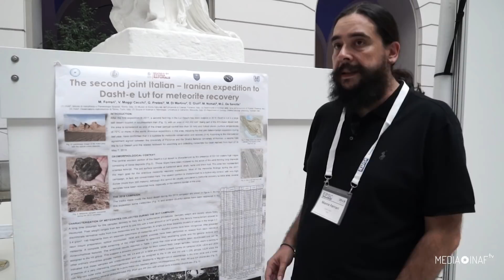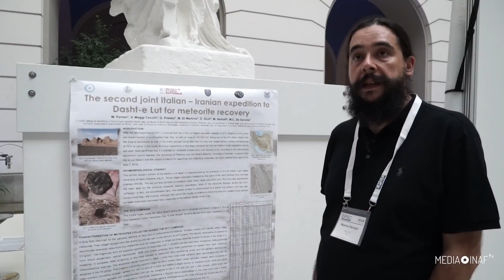In Iran a caccia di meteoriti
Al congresso europeo di planetologia Epsc 2018 di Berlino abbiamo incontrato Marco Ferrari dell'Inaf di Roma, che ha partecipato a una recente e impegnativa spedizione nel luogo più caldo della Terra - il deserto Dasht-e Lut in Iran - alla ricerca di meteoriti. Cosa avrà trovato?